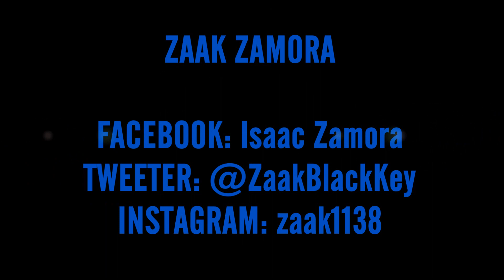Isaac Zamora - Tutorial cuerdas Matenme porque me muero de Caifanes